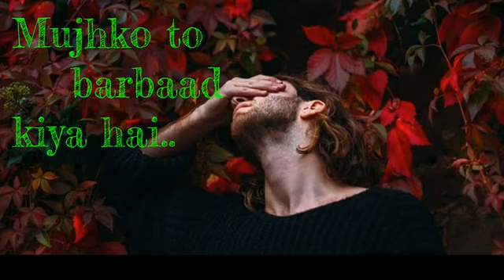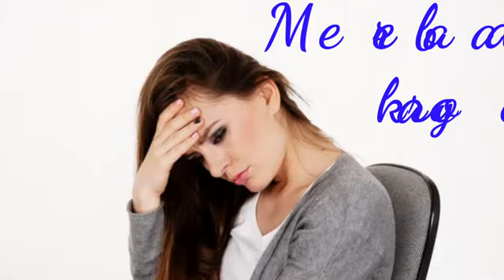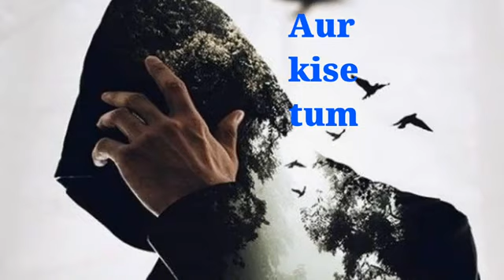Meri Wafayen Yaad Karoge Full Audio Song (Lyrical) || Akshay, Ashwini || Kumar Sanu, Asha Bhosle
Song: Meri Wafayen Yaad Karoge
Singer(s): Kumar Sanu, Asha Bhosle
Music Director: Nadeem - Shravan
Lyricist: Sameer

Movie Cast & Crew:
Movie: Sainik
Producer: Jimmy Nirula
Director: Sikander bharti
Cast: Akshay Kumar, Ashwini Bhave

Song Lyrics:

Meri Wafayein Yaad Karoge
Roooge Ahaaaan Fariyaad Karoge
Meri Wafayein..

Mujhko Toh Barbad Kiya Hai
Aur Kise Aye Heeyy Barbaadd Karoge?
Roooge Fariyaad Karoge
Meri Wafayein..

Kaise Bhoologe Tum Mujhko
Yaad Mujhe Mere Baad Karoge
Meri Wafayein..

Meri Mohabbat Yaad Karoge
Roooge Fariyaad Karoge
Meri Mohabbat..

Apno Ko Toh Bhool Chuke Ho
Aur Kise Tum Yaaad Karoge
Roooge Fariyaad Karoge
Meri Mohabbat..

Loot Ke Meri Duniya Dilbar
Kaise Khud Ko Abad Karoge
Roooge Fariyaad Karoge

Meri Wafayein

(Telegram, Gmail, Facebook & Twitter)👇🏻👇🏻👇🏻